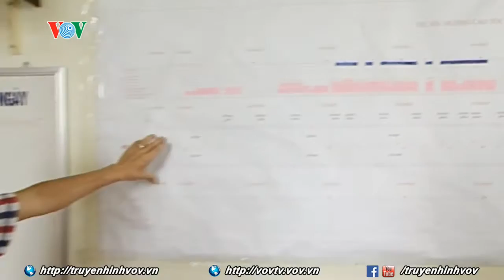Giải bài toán thoát nước mùa mưa lũ ở Cẩm Phả bằng cách nào?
TP. Cẩm Phả có địa hình giáp biển nhưng lại thường xuyên xảy ra tình trạng ngập úng cục bộ mỗi khi mưa lớn, đặc biệt là trong trận mưa lũ lịch sử cuối tháng 7 đầu tháng 8/2015 gây thiệt hại lớn về người và tài sản. Trong khi mùa mưa lũ đang đến gần nhưng hạng mục thoát nước tại địa phương này vẫn đang ngổn ngang, tiềm ẩn nguy cơ tái diễn tình trạng ngập úng cục bộ. Liệu năm 2016 này, Cẩm Phả có tiếp tục trở thành rốn lũ của tỉnh Quảng Ninh?